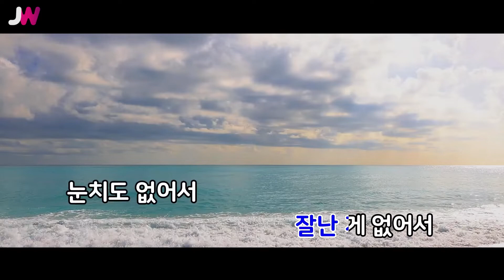[JW노래방] 나 같은 여자 / 화요비 / JW Karaoke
번호 - 33563
제목 - 나 같은 여자
가수 - 화요비